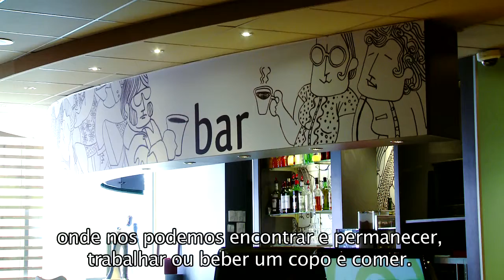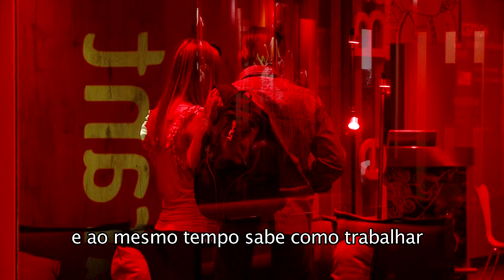Espaços&Casas nº186 Paris Ibis